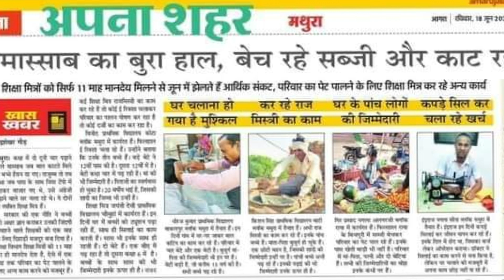शिक्षामित्र और अनुदेशकों के सामने आज की सबसे बड़ी समस्या का जिम्मेदार कौन है ?